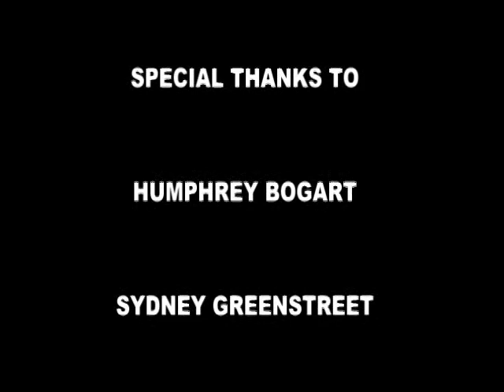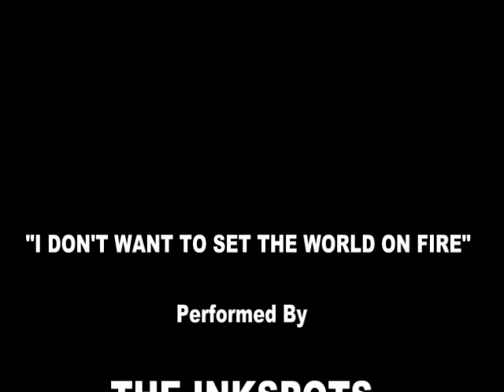THE SUITCASE II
A short film noir paying tribute to Humphrey Bogart, Sydney Greenstreet, Peter Lorre,
Mary Astor and John Huston